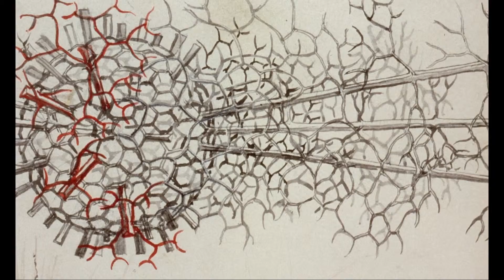Proteus excerpt #3 - Haeckel in Messina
In the Bay of Messina, Sicily, the young Ernst Haeckel had his first encounter with the intricate single celled radiolaria.
One of five excerpts from the award-winning animated documentary.   To stream, download, rent or buy on DVD go